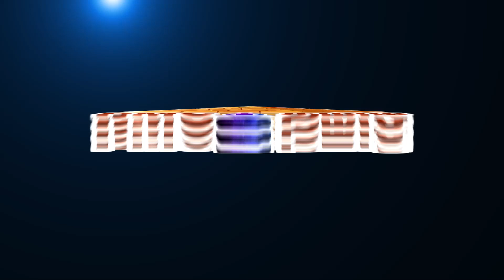What is STATE OF CONSCIOUSNESS | விழிப்புணர்வுடன் கூடிய அழிவிலா நிலை | by Girija Rajan | Part-2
We all know that consciousness is responsible for every creation. Creation depends on the state of consciousness. How Consciousness works? What is state of consciousness. How to see the state of consciousness. To know more about the topic "What is STATE OF CONSCIOUSNESS" watch the video of Girija Rajan.